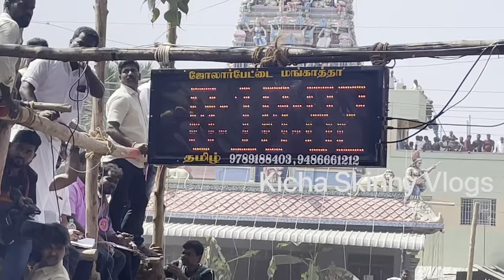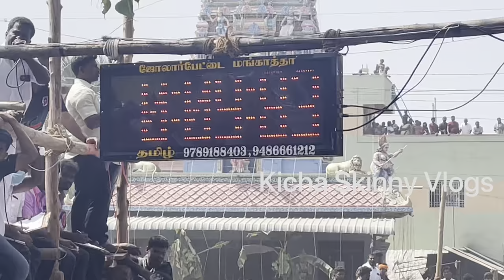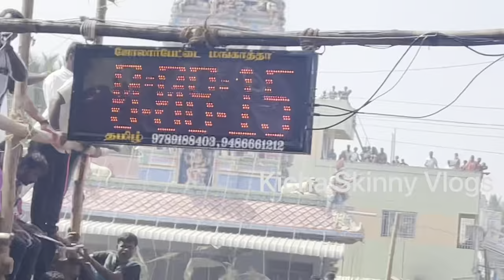Velampatti Bull Festival | வேலம்பட்டி தெரு 28/1/2023 | Part -1 | Kicha Village Vlogs